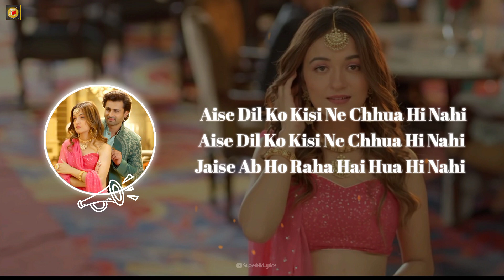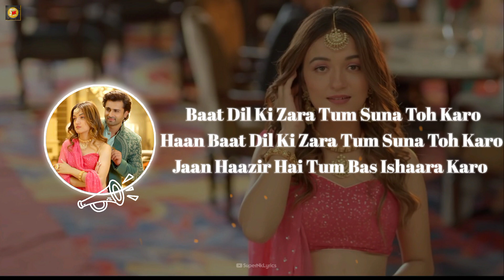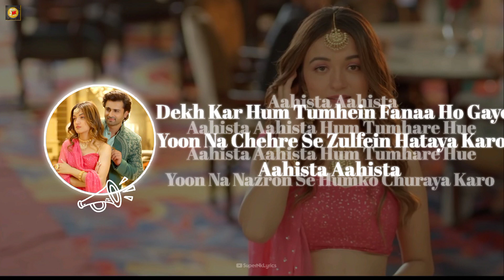Aahista Aahista (Lyrics) | Saaj Bhatt | Shoaib Ibrahim, Shruti Bakshi | SuperNkLyrics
Aahista Aahista Lyrics by Saaj Bhatt is brand new Hindi song sung by Saaj Bhatt and this latest song is featuring Shoaib Ibrahim, Shruti Bakshi. Aahista Aahista song lyrics are penned down by Amjad Nadeem while music is given by Amjad Nadeem Aamir and video has been directed by Garry Vilkhu.

Aahista Aahista Song Details:
Song: Aahista Aahista
Singer: Saaj Bhatt
Lyrics: Amjad Nadeem
Starring: Shoaib Ibrahim, Shruti Bakshi
Label: White Hill Beats

Aahista Aahista
Aise Dil Ko Kisi Ne Chhua Hi Nahi
Jaise Ab Ho Raha Hai Hua Hi Nahi

Ishq Karte Ho Toh Phir Jataya Karo
Raaz Dil Humse Yoon Na Chhupaya Karo

Aahista Aahista
Aahista Aahista Hum Tumhare Hue
Yoon Na Nazron Se Humko Churaya Karo

Dekh Kar Hum Tumhein Fanaa Ho Gaye
Yoon Na Chehre Se Zulfein Hataya Karo
Aahista Aahista
Aahista Aahista

Takte Hain Jab Tumko Chup Chup Ke
Dhadkan Chale Meri Rukk Rukk Ke

Paas Rehte Ho Tum Mere Dil Ban Ke
Chain Lunga Tujhe Haasil Karke

Baat Dil Ki Zara Tum Suna Toh Karo
Haan Baat Dil Ki Zara Tum Suna Toh Karo
Jaan Haazir Hai Tum Bas Ishaara Karo

Aahista Aahista